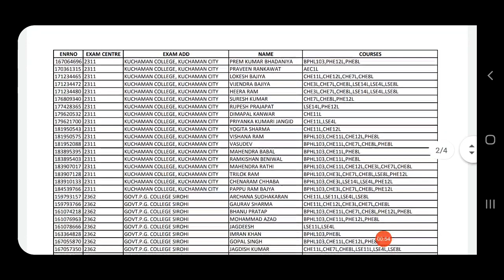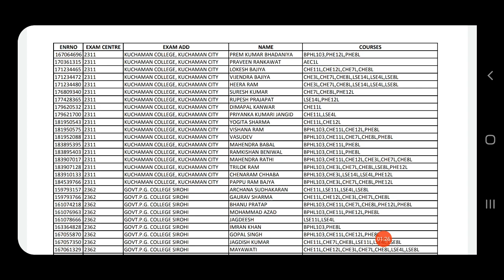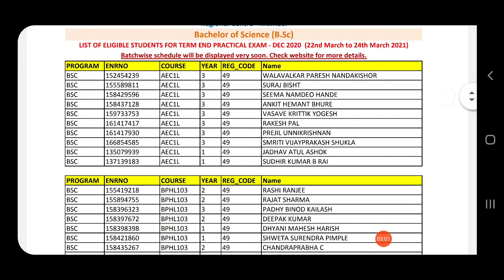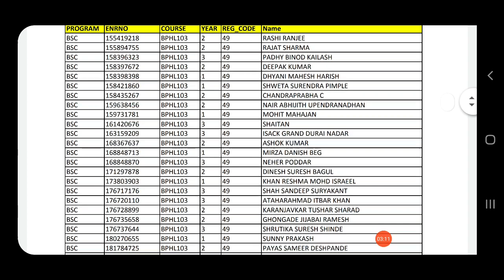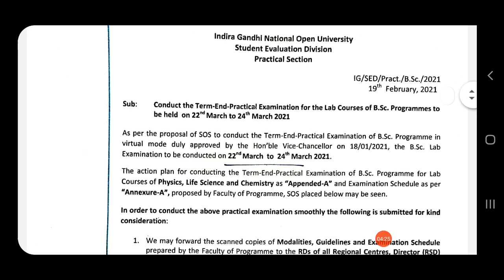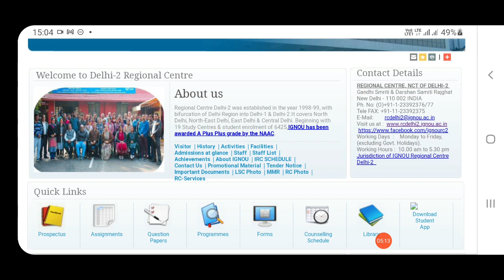B.sc practicle update 3 || ignou updates